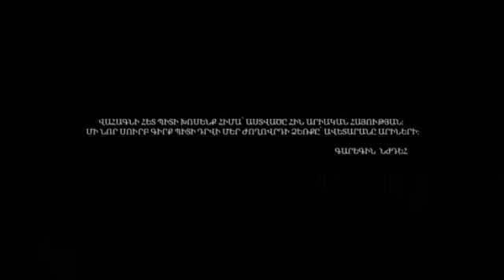GAREGIN NJDEH - ԳԱՐԵԳԻՆ ՆԺԴԵՀ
Գարեգին Նժդեհ,( Գարեգին Եղիշեի Տեր-Հարությունյան),    (հունվար 1, 1886 - դեկտեմբեր 21, 1955)                                                   Հայ պետական, ռազմական, քաղաքագետ-իմաստասեր...